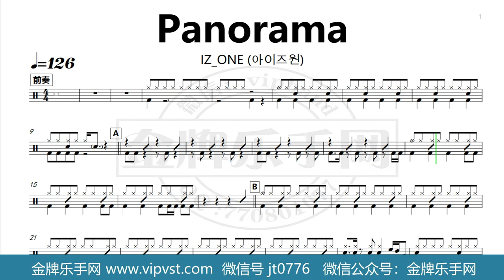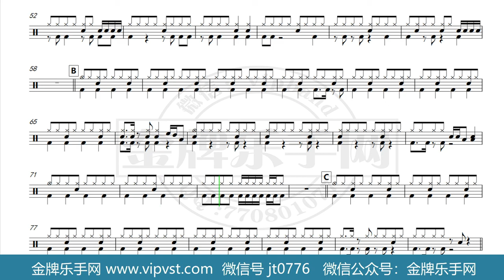【金牌乐手网】1187.IZ_ONE (아이즈원) - Panorama 鼓谱 动态鼓谱 无鼓伴奏